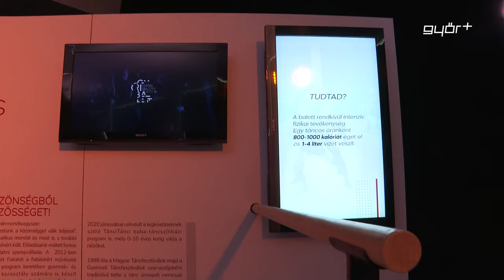Veled lesz teljes a balett jubileumi éve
Újabb különleges mérföldkőhöz érkezett a Győri Balett. A társulat fennállásának 45. évfordulóját ünnepli, a jubileumot pedig egy tradícióra és innovációra építő programsorozattal koronázza meg. Erről részletesen egy nagyszabású sajtótájékoztatón számoltak be pénteken. Velekei László igazgató azt mondta, továbbra is Markó Iván gondolata mentén haladnak, vagyis művészetük a közönséggel együtt válik egésszé.